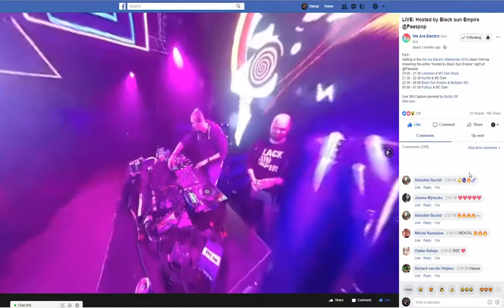360° Facebook Livestream for Black Sun Empire | Paaspop 2018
At Paaspop 2018, Boldly-XR was invited to produce the livestream for drum and bass artists Black Sun Empire during their We Are Electric-set.

In this video you will see a small sample of Black Sun Empire ft. MC Multiplex.

The music being played belongs to Black Sun Empire.